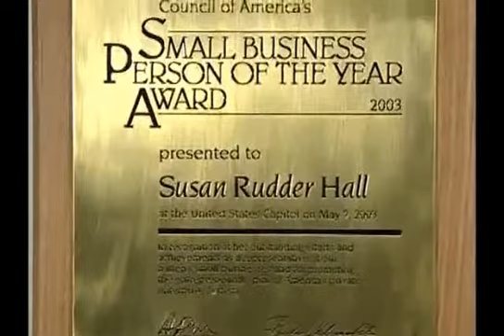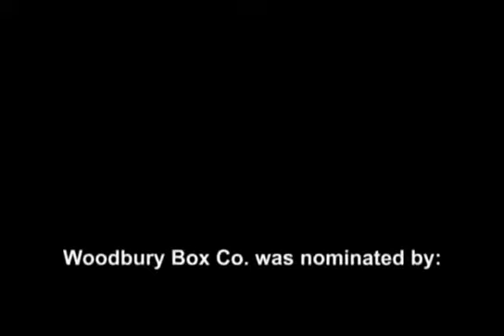About Chief Manufacturing